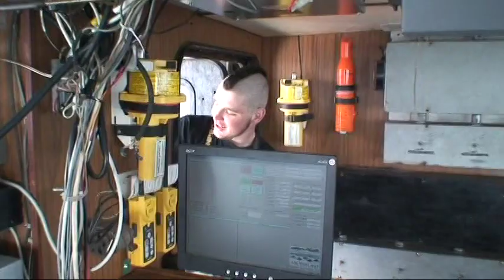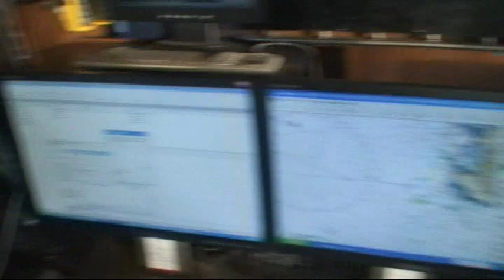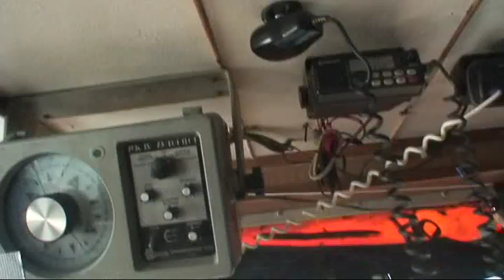Ocean Pearl - Sablefish Fishing - Part 1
Watch as our crew of our flagship the Ocean Pearl catches wild BC Sablefish!